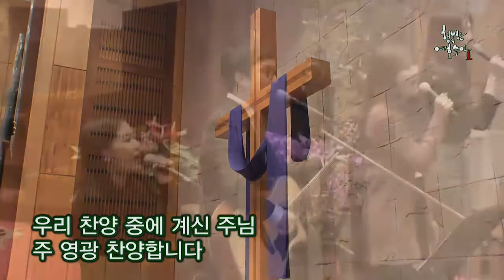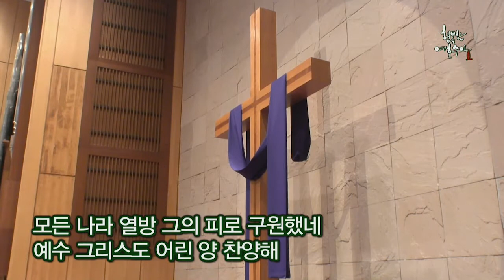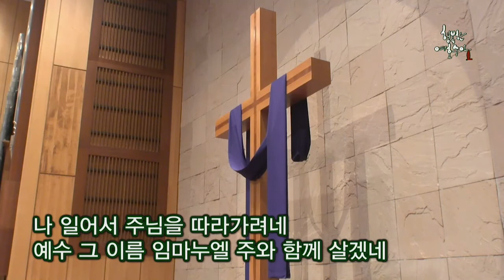[종교교회 여호수아 청년부 찬양] 기꺼이 주께, 어린양 찬양해, 주가 주신 사랑, 나 이제는 (20180304)